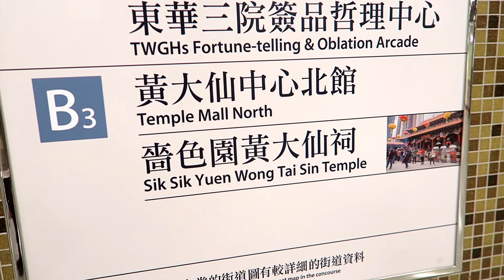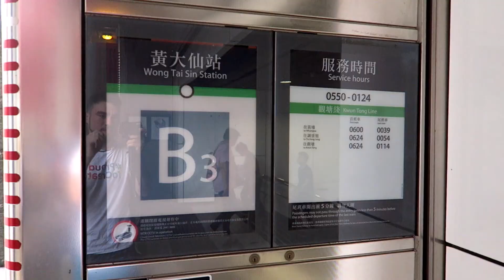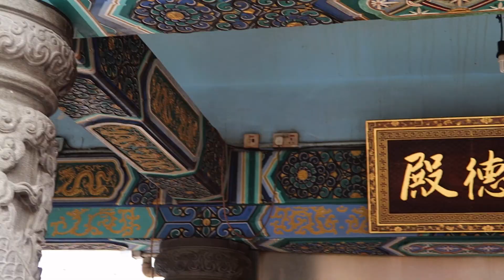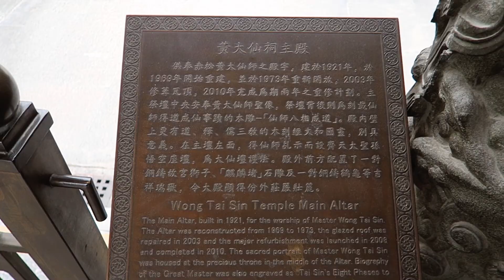【Latino en Hong Kong】Templo Wong Tai Sin - Guia/Tour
Hola amigas y amigos! Hoy los voy a llevar a conocer el Templo de Wong Tai Sin!
Este es uno de los lugares recomendados en las guias turisticas de Hong Kong. Es un templo taoista con distintos altares y que se extiende sobre alrededor de 18,000 metros cuadrados.

Un abrazo muy grande para todos!